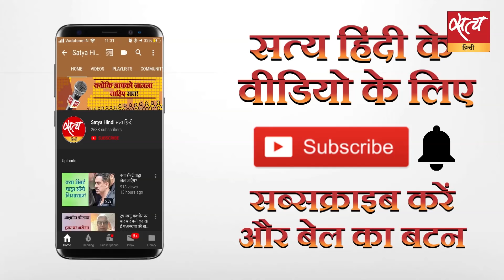बीजेपी के लिये 2022 में यूपी जीतना आसान नहीं!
बीजेपी अभी से 2022 में उत्तर प्रदेश में होने वाले विधानसभा चुनाव की तैयारियों में जुट गयी है और हाल ही में उसने पिछड़ा-वैश्य सम्मेलन कराया है। पिछड़ों, वैश्यों के अलावा उसकी नज़र दलितों में गैर-जाटव जातियों पर भी है। लेकिन नागरिकता क़ानून के ख़िलाफ़ हुए जोरदार प्रदर्शन और दिल्ली में क़रारी हार से उसकी मुश्किलें बढ़ी हैं।